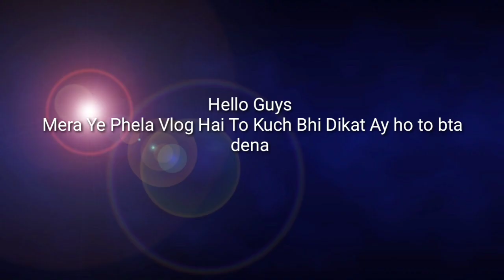Sasta Vlog | Mumbai 😁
Hello Everyone ☺️,